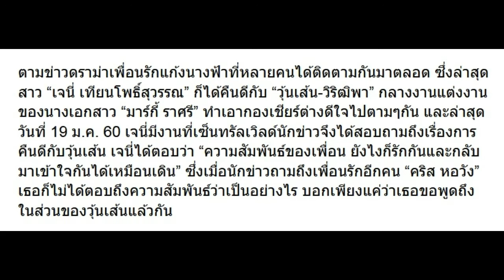เจนี่ ดีกับ วุ้นเส้น แล้ว แต่พอถามถึง คริส หอวัง เธอตอบว่า